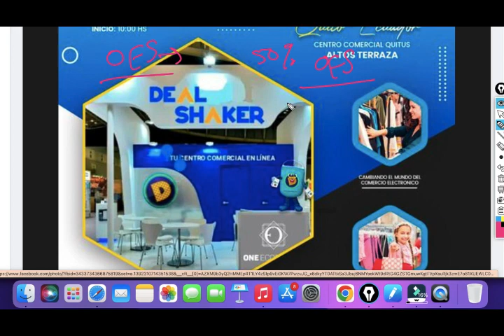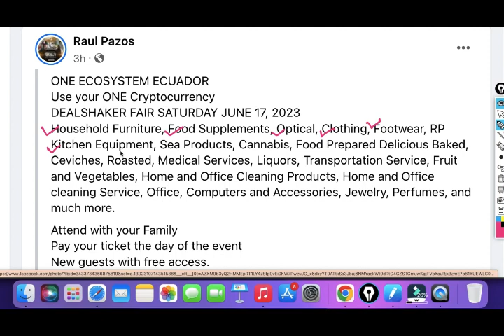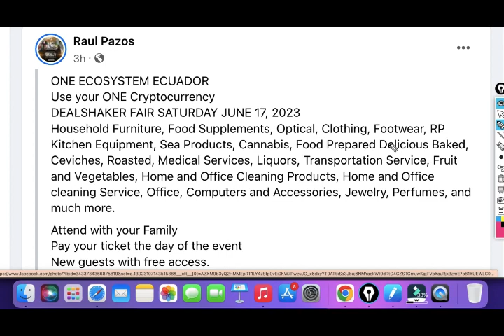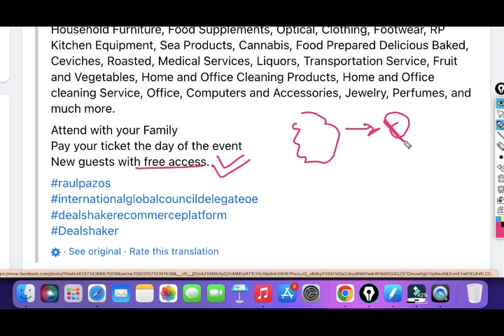Opportunity to USE ONE LIVE With Family